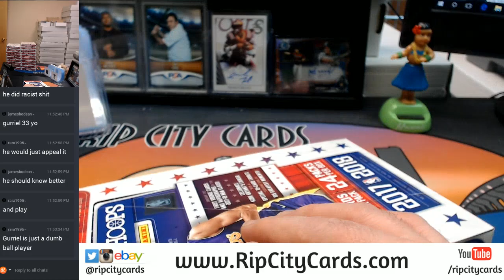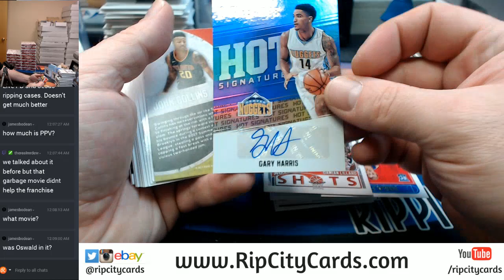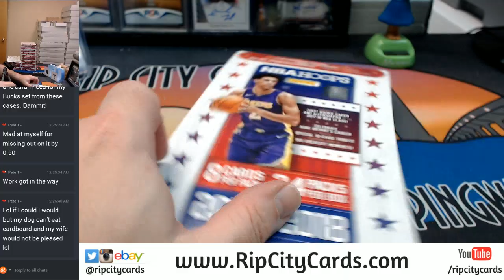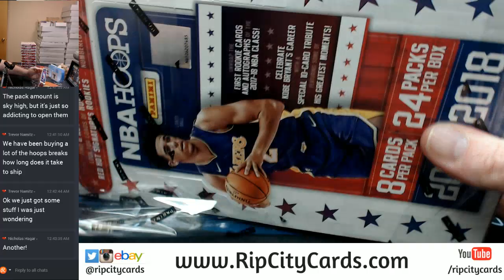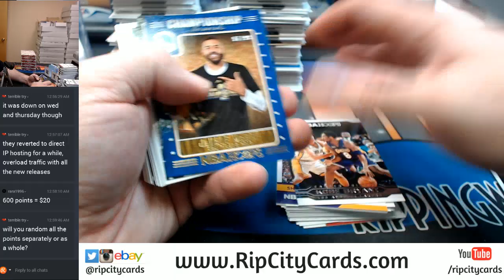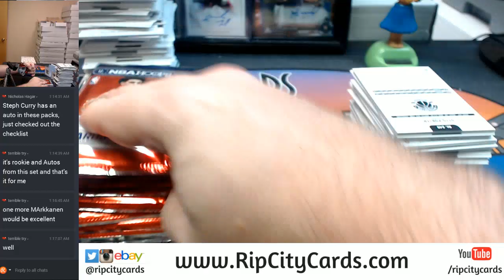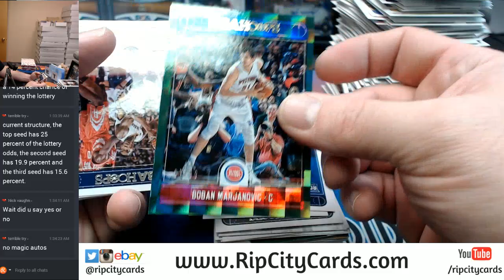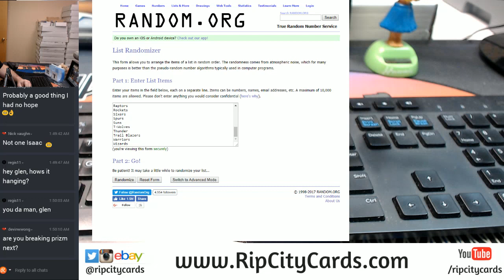2017 18 Panini NBA Hoops 20 Box Full Case Break #8 EBAY